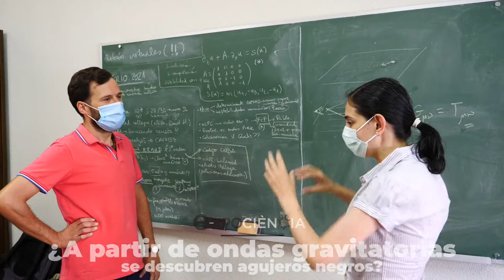e-XPOCIÈNCIA 2021 | Del 18 al 22 de octubre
Más información e inscripciones en expociencia.org